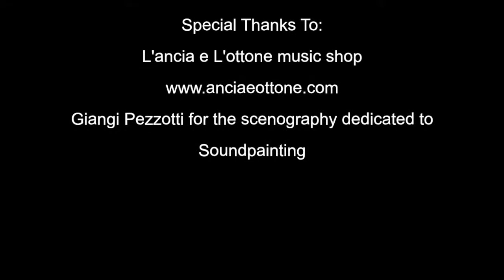Soundpainting - Walter Thompson Melzo, Italy Part 2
Soundpainting - Walter Thompson (Part 2) con:
Il Resto Del Gruppo
SPIO (Soundpainting Italian Orchestra)
Basso Definizione

Melzo, Italy, 2011